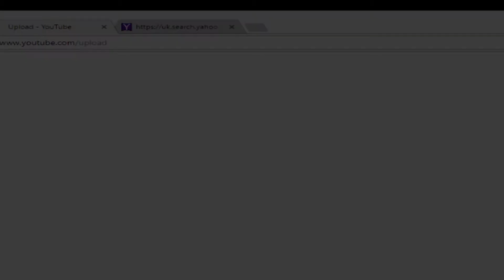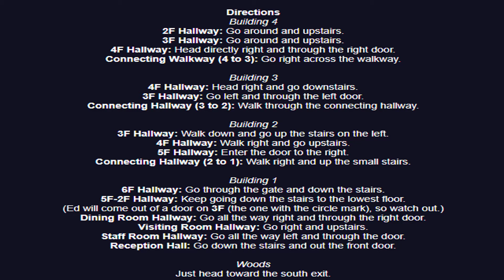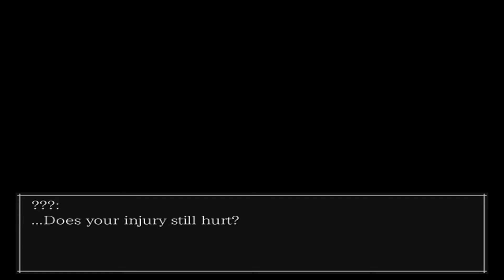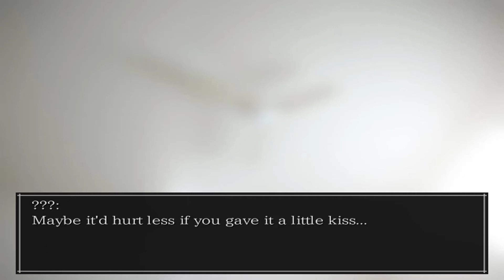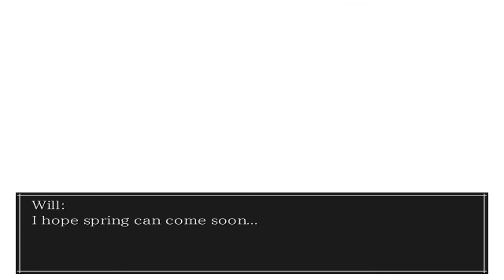THE HANGED MAN #16 - BAD AND GOOD ENDINGS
So the first ending is the bad ending and then the second ending is the good ending, this was a great game and if you know of any other games that you'd like o see me play then leave it in the comments down below :D